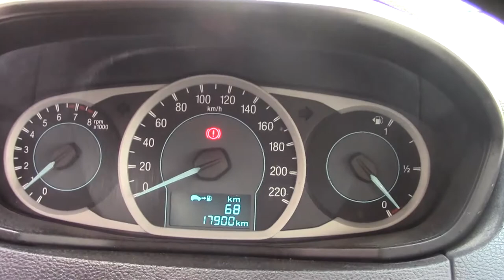Ford / Figo / 2017 / HA142679